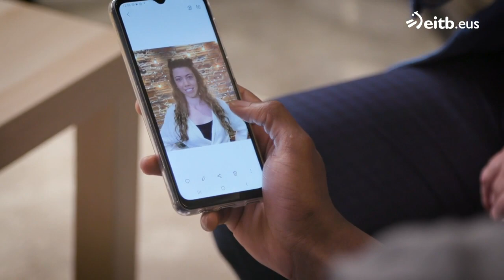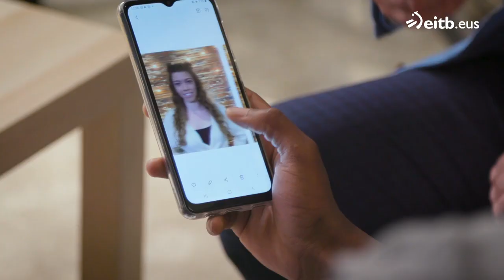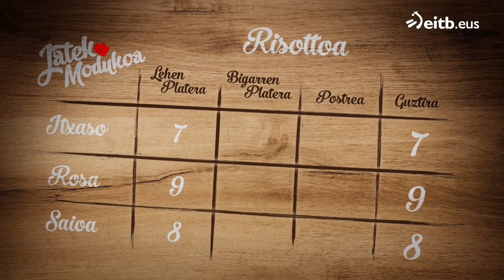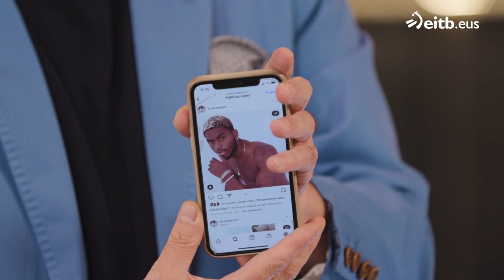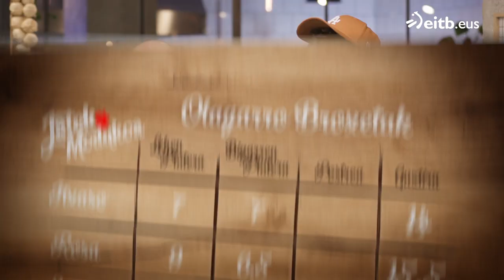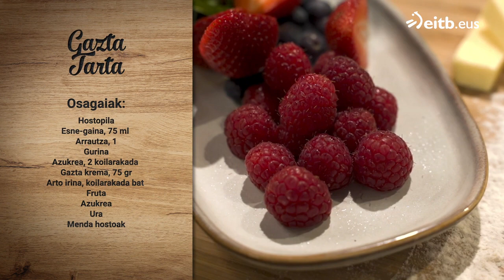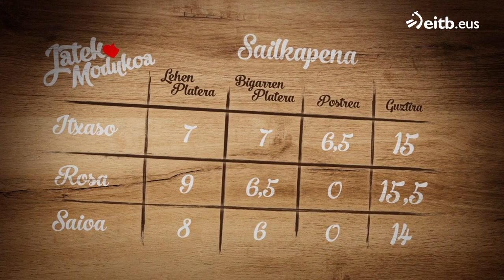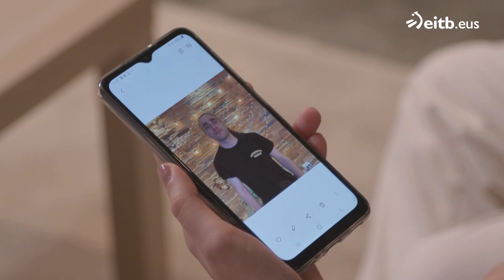JATEKO MODUKOA: 5. atala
Sukaldaritzaren bidez jende berria ezagutzeko aukera izango dute parte-hartzaileek saio honetan.